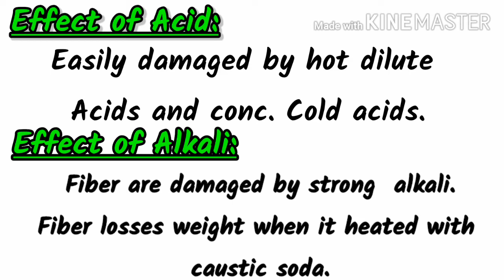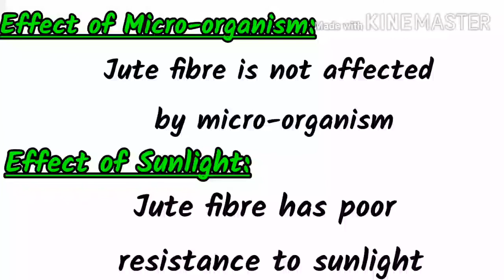properties of jute fibre, chemical properties of jute,features of jute fibre,জুট,जूट फाइबर के गुण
Jute is the golden fibre in Bangladesh. chemical properties of jute fibre are:

Effect of Acid: Easily damaged by hot dilute Acids and conc. Cold acids.

Effect of Alkali: Fiber are damaged by strong  alkali .Fiber losses weight when it heated with caustic soda.

Effect of Bleaches : Resistance to bleaching agents.

Effect of organic solvent: Jute fibre has resistance
to organic solvents.

Effect of Micro-organism: Jute fibre is not affected
by micro-organism.

Effect of Sunlight: Jute fibre has poor
resistance to sunlight.